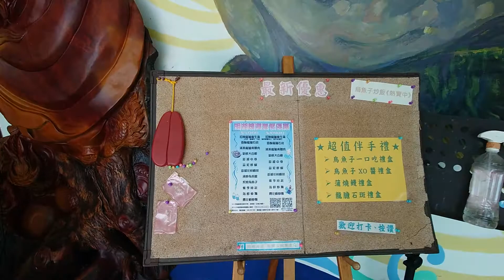~口湖鄉明湖海產~ 感謝93歲歌友前輩曾先生帶我們去口湖鄉金湖村這家著名海鮮店吃午餐享嚐爭鮮龍膽石斑湯等等海鮮料理。感謝前輩曾先生熱誠款待及贈送伴手禮溪口著名芋粿巧及樹上採鮮的木瓜水果等等。感謝感恩！